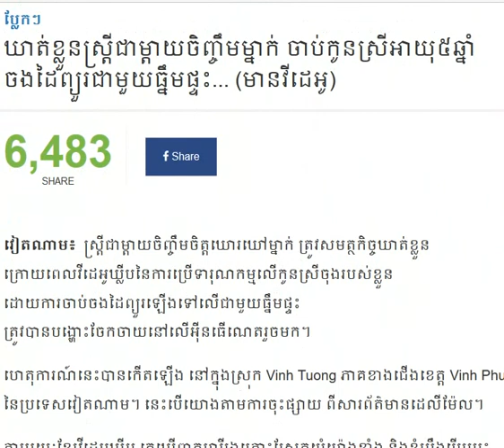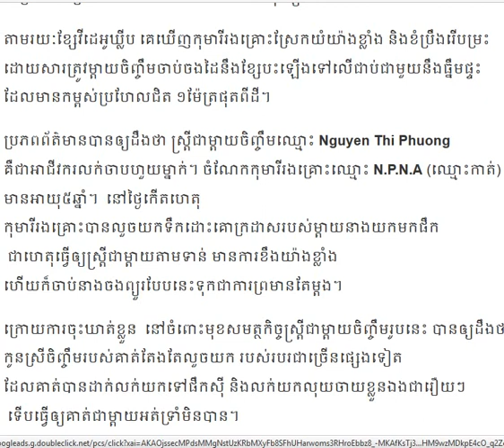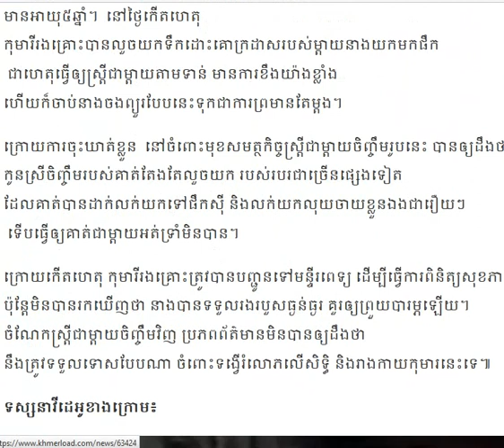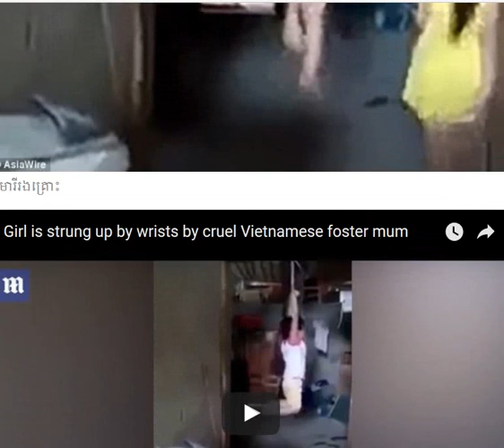ស្រ្តីជាម្តាយចិញ្ចឹមចិត្តឃោរឃៅម្នាក់ប្រើ វីដេអូឃ្លីបនៃការប្រើទារុណកម្មក្មេងស្រី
▬▬▬▬♥ ☑️💘✅Follw Me✅💘 ☑️♥▬▬▬▬●

▬▬▬▬♥ ☑️💘✅Follw Me✅💘 ☑️♥▬▬▬▬●
►Help to Click to My Brother Channel YouTube:
✅Navuth Gaming,

✅ BACKGROUND CAMBODIADAILY24 ✅

My channel to speak About Background for Cambodia Daily24 :
 Have To:
      ☑️ National news
      ☑️ International news

There are also quotations from newspapers, magazines, including:
        1. Local newspaper:  Kohsantepheapdaily phnom penh
             post,watphnom-news,postkhmer,wat-news,nokorwatnews,
            dap-news,kampucheathmey,rasmeinews,
            cambodiadailykhmer,cam-np,rttk-new,khmer7new
            ,meatophoum,khmerangkor-news,ksnweb, ect.

CAMBODIADAILY24, Have to
camobodia politic,
yaya musically,
cambodia news,
●▬▬▬▬▬▬ஜ۩۞۩ஜ▬▬▬▬▬●